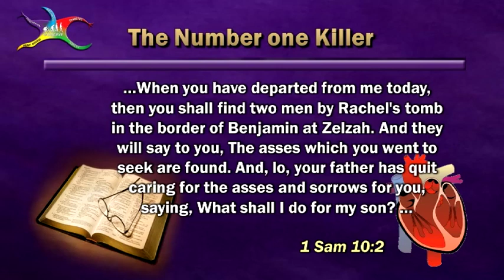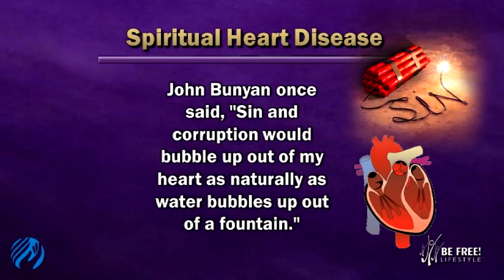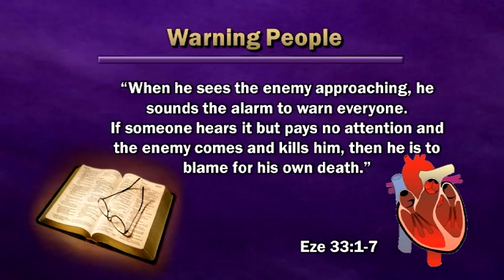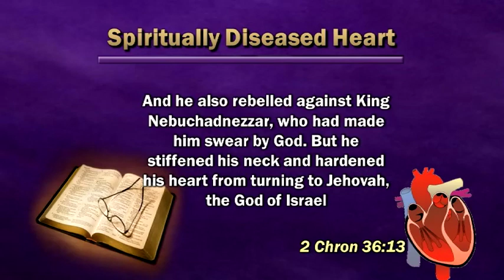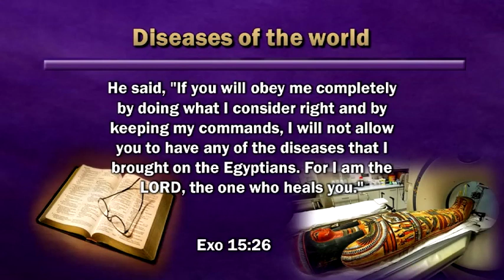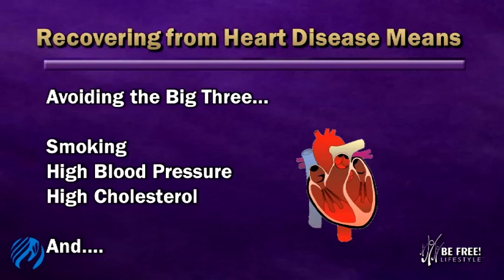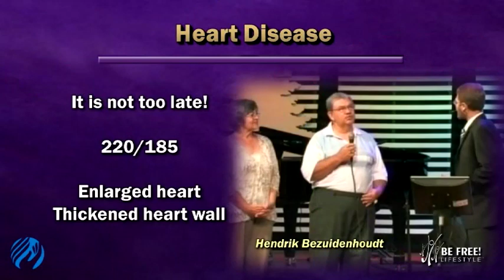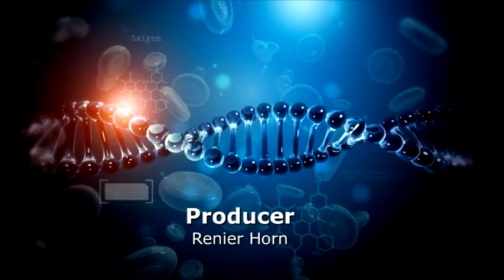Goodbye Disease - Heart Disease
The number one killer in our society is still heart disease.  In most cases, this condition could be prevented by positive lifestyle choices.  Faulty genetics may load the gun, but it’s our lifestyle that pulls the trigger. In this session, we will be looking at what causes heart disease,  and what could be done to avoid or possibly reverse this condition.